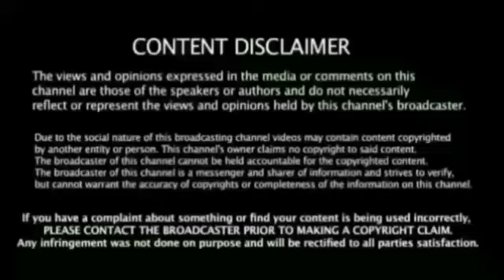தோனியின் ஒய்வுதான் படுதோல்விக்கு காரணம் அவர் இல்லாமல் எதுவும் சாத்தியம் இல்லை கோலி அதிர்ச்சி பேட்டி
Dhoni#  Indvsaus# Ind vs Aus 4th odi match  Breaking News கிரிக்கெட் Copyright Disclaimer Under Section    107 of the Copyright Act 1976, allowance is made for "fair use" for purposes such as criticism, comment, news reporting, teaching, scholarship, and research. கிரிக்கெட் செய்தி இன்று